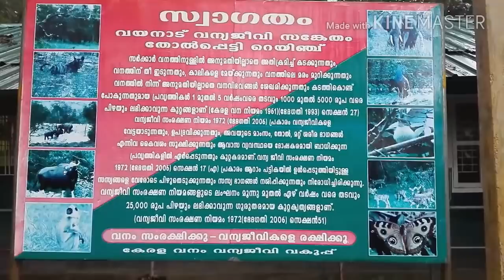Tholpetty Wildlife Sanctuary wayanad amazing view best video in HD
Wayanad Wildlife Sanctuary (Malayalam:വയനാട് വന്യജീവി സങ്കേതം) is ananimal sanctuary in Wayanad, Kerala, India. It has an extent of 344.44 km2 with four ranges namely Sulthan Bathery, Muthanga, Kurichiat and Tholpetty. A variety of large wild animals such as Indian bison, elephant, deer and tigerare found there. There are also quite a few unusual birds in the sanctuary. In particular,peafowl tend to be very common in the area. Wayanad Wildlife Sanctuary is the second largest wildlife sanctuary in Kerala. It is bestowed with lush green forests and rich wildlife.This wildlife area houses some of the rare and endangered species of both flora and fauna. LocationWayanad, Kerala, IndiaNearest townSultan Battery, MananthavadyCoordinates11.646°N 76.364°E Area344 km2 (133 sq mi)Established1973

Established in 1973, the sanctuary is now an integral part of the Nilgiri Biosphere Reserve. It is bounded by protected area network ofNagarhole and Bandipur of Karnataka in the northeast, and on the southeast byMudumalai of Tamil Nadu.

It is part of the Wayanad Plateau and the vegetation is predominantly of the south Indian moist deciduous teak forests. Also, the sanctuary has pastures of the west-coast semi-evergreen trees. The wildlife sanctuary comes under Protect Elephant and one can spot herd of elephants roaming in the area. Elephant rides are arranged by the Kerala Forest Department.

Wayanad district has the largest population of Adivasi in Kerala. Scheduled tribes here include Paniyas, Kurumas, Adiyars,Kurichyas, Ooralis and Kattunaikkans. Comprising an area of 2126 km2, Wayanad has a powerful history. Relicts and edicts found in various parts of Wayanad speak of an important prehistoric era. Historians are of the view that organised human life existed in these parts, at least ten centuries before Christ.

The sanctuary is part of the Nilgiri Biosphere Reserve. The Western Ghats, Nilgiri Sub-Cluster (6,000+ km²), including all of the sanctuary, is under consideration by theWorld Heritage Committee for selection as aWorld Heritage Site.